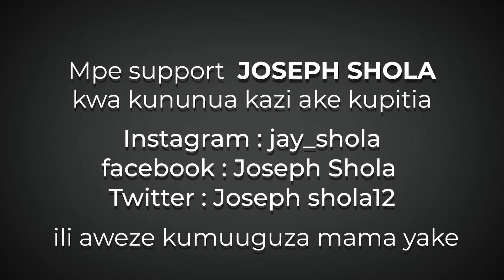Nani kama mama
Joseph shola anatumia Sanaa ili apate pesa ya kumuuguza mama yake saratani